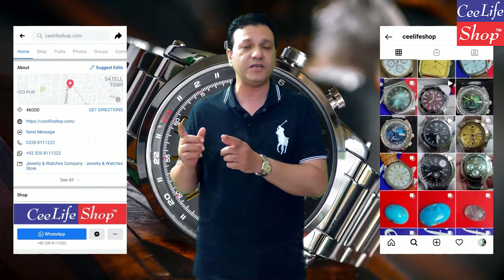Used Original Watches For Sale | ceelifemedia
We Ceelifeshop are providing Best Quality Used and Original Pre-Owned Watches.

CEO: Wajid Ali Shah
Our Website Office and Display Center Address is Office no. 1, 2nd Floor, Al- Hamra Plaza, Haidery Chowk, Saidpur Road, Satellite Town, Rawalpindi.

Free Cash on Delivery Available Nationwide.